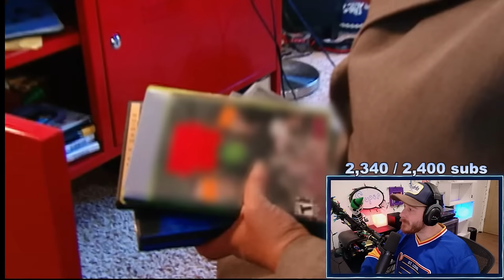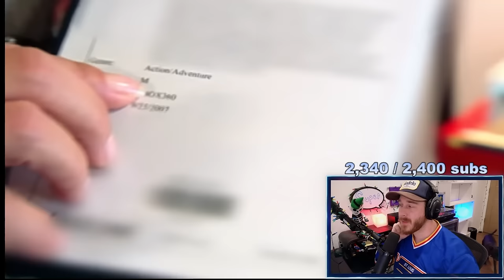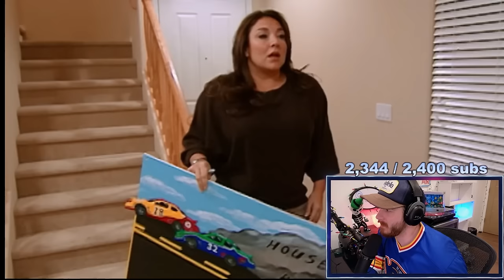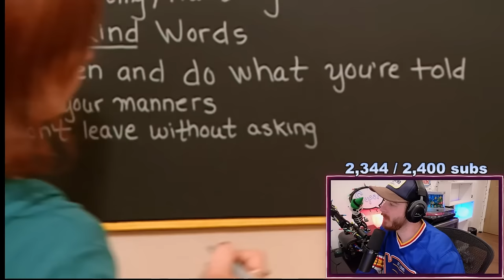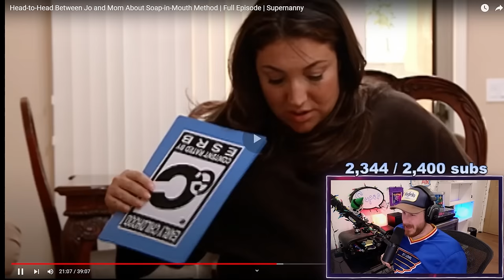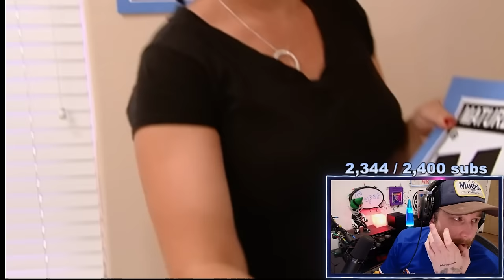This Awful Mom Made Her Child EAT SOAP!! (SUPERNANNY)